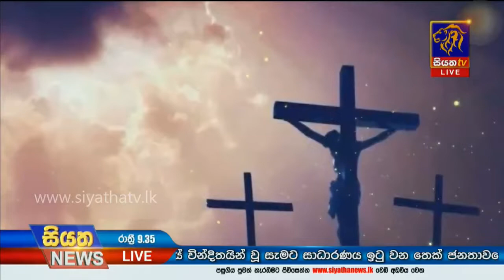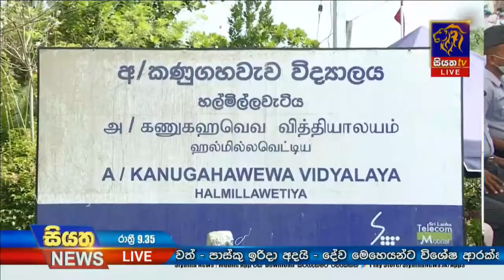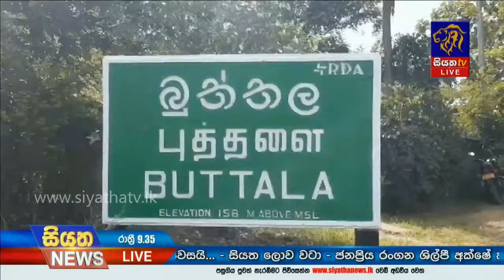Siyatha News | 09.35 PM | 04 - 04 - 2021